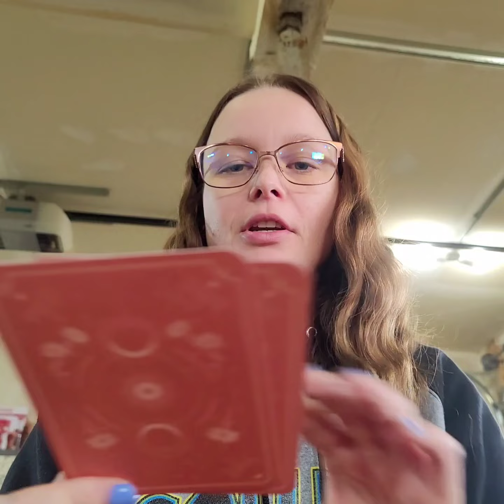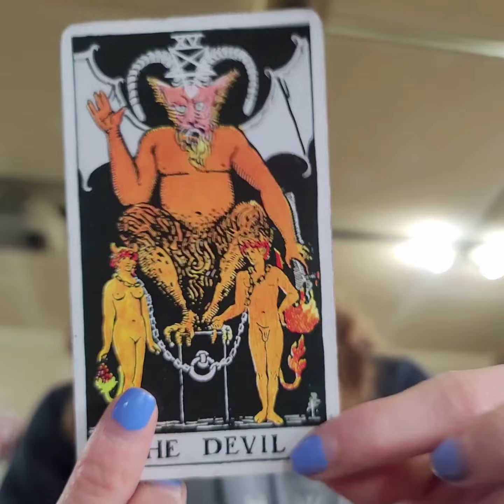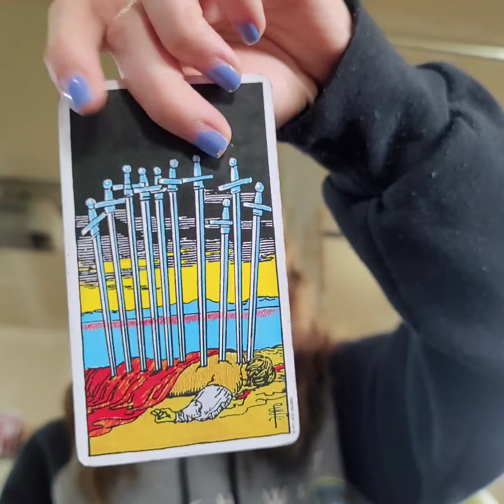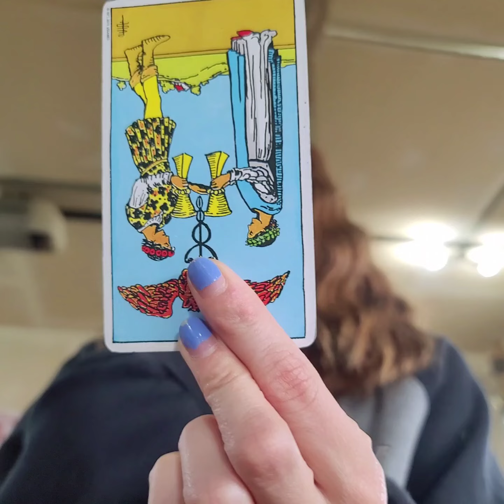Gather Everyone Who Will Attack 4 Financial Benefits, Anything 4 $. Have Some Respect. Users; Abuse